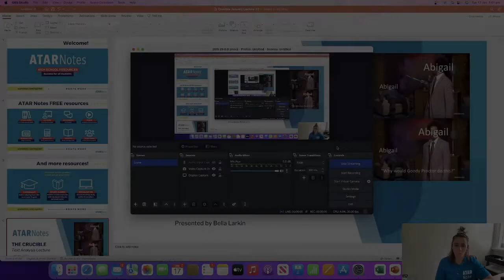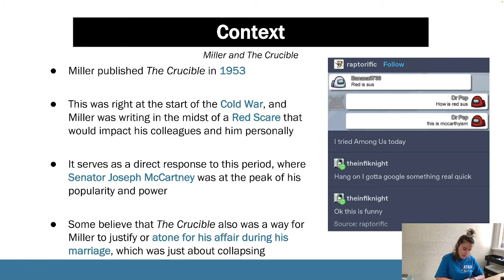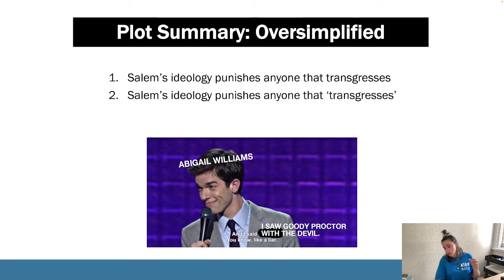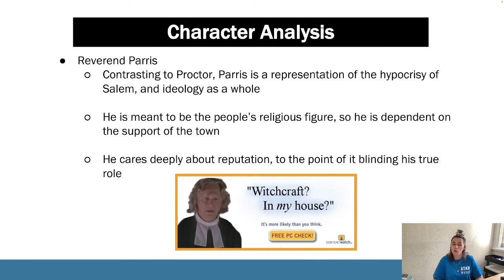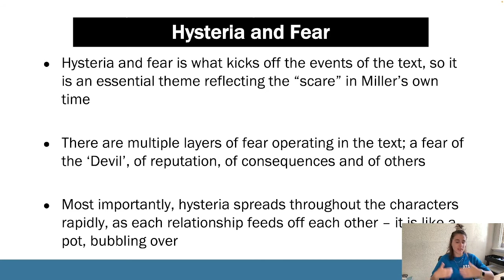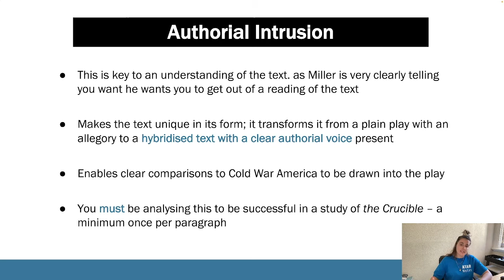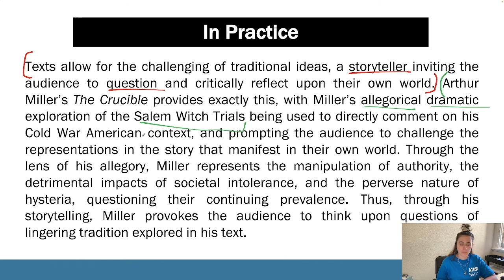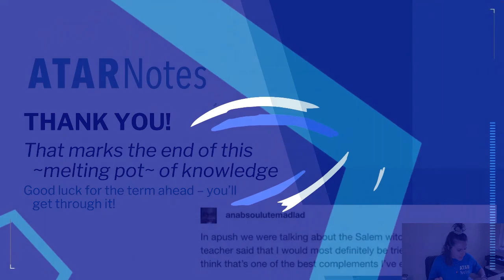The Crucible | Text Analysis HSC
An expert analysis of The Crucible. Covers everything you need to know including; character analysis, key themes, language features, and more!

Want more help? ATAR Notes publishes amazing Course Notes & Topic Tests.